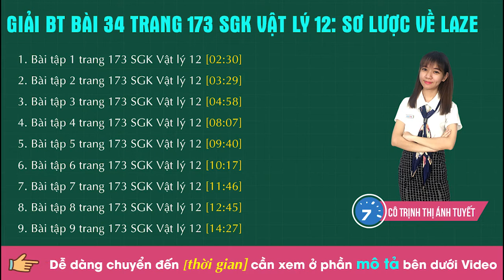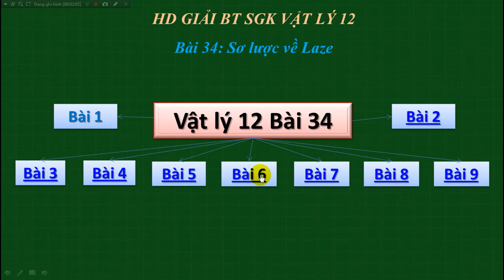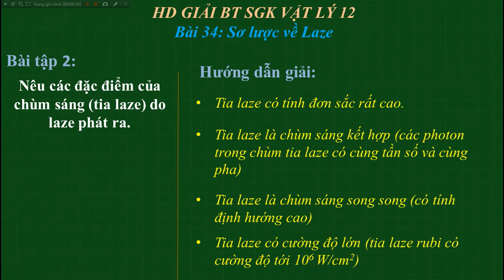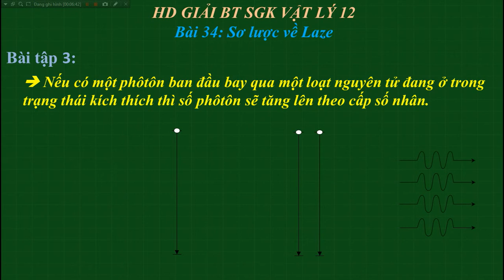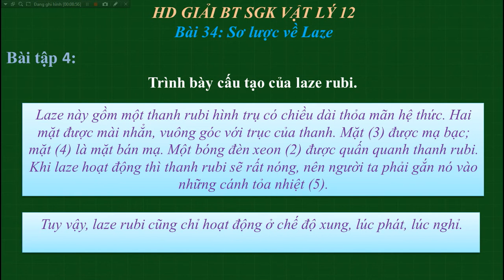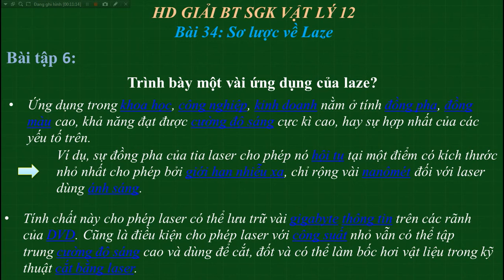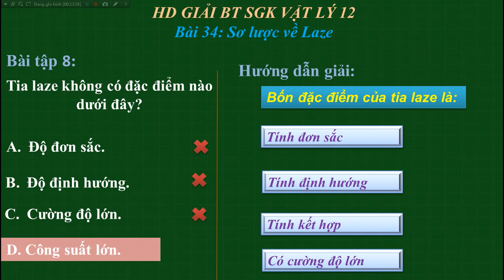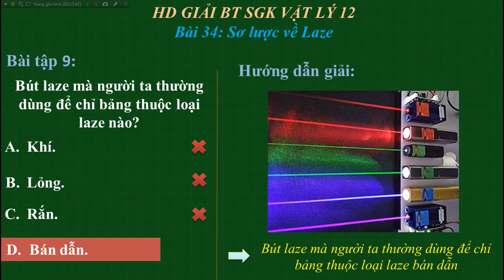Giải BT Bài 34 trang 173 SGK Vật lý 12: Sơ lược về laze | HỌC247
1. Bài tập 1 trang 173 SGK Vật lý 12 [02:30]
2. Bài tập 2 trang 173 SGK Vật lý 12 [03:29]
3. Bài tập 3 trang 173 SGK Vật lý 12 [04:58]
4. Bài tập 4 trang 173 SGK Vật lý 12 [08:07]
5. Bài tập 5 trang 173 SGK Vật lý 12 [09:40]
6. Bài tập 6 trang 173 SGK Vật lý 12 [10:17]
7. Bài tập 7 trang 173 SGK Vật lý 12 [11:46]
8. Bài tập 8 trang 173 SGK Vật lý 12 [12:45]
9. Bài tập 9 trang 173 SGK Vật lý 12 [14:27]

Cảm ơn các em đã xem Video hướng dẫn giải BT Vật lý 12 Chương 6 Bài 34 của cô Trịnh Thị Ánh Tuyết về Sơ lược về laze

- Giải bài tập SGK Vật lý 12- CôTrịnh Thị Ánh Tuyết | HỌC247
- Giải BT Bài 35 trang 180 SGK Vật lý 12: Tính chất và cấu tạo hạt nhân | HỌC247

Trân trọng!